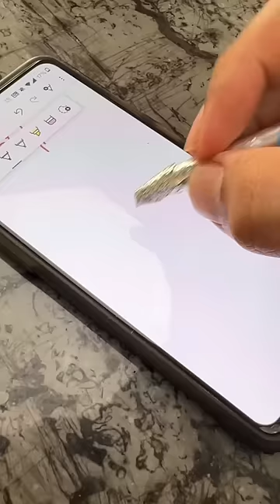Apple pencil worth ₹ 10,000 vs ₹ 10 pencil